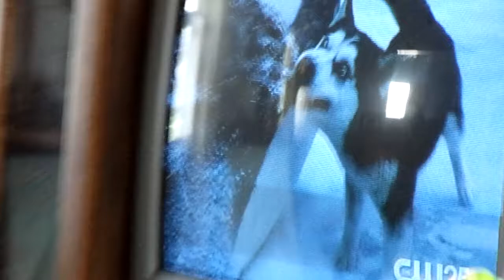Siberian Husky Watching Eight Below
He does watch TV, when he sees dogs on the screen. Mainly when the dog/wolf is against a white background, he can see them better.  No idea what the hell he is thinking, but he does enjoy watching TV. LOL